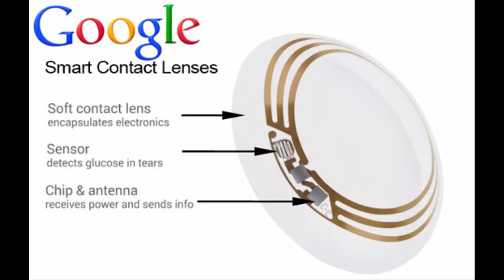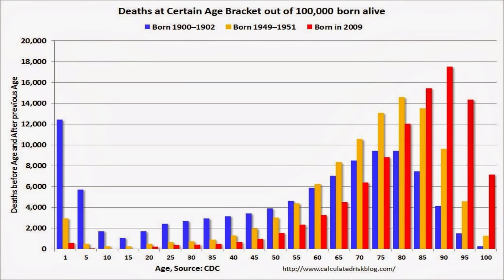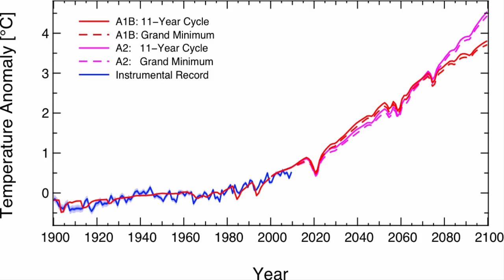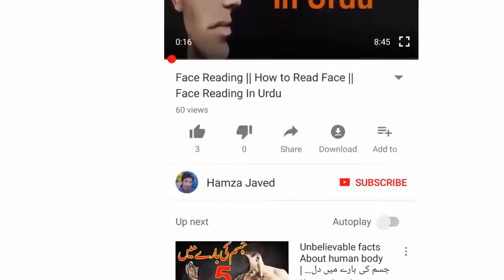2070 Future World in Urdu | Future Technology | 2070 Main Duniya Kaisi Hogi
2070 Main Duniya Kaisi Hogi | 2070 Future World in Urdu | Future Technology
Dost 2070 ke metallic kuch Andaaz scienceDano ne Lagey Hai jo 100 percent thik toh nahi hai lekin Hume Aane wali duniya ki Jhalak dikha sakte hain Agar aapko yeah video Pasand Aaye to subscribe Jarur kar dijiyega